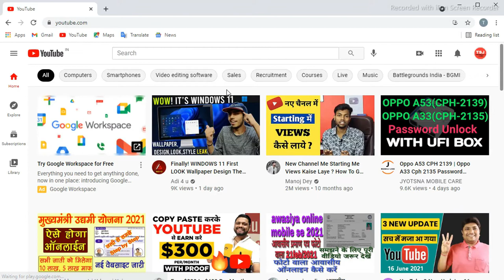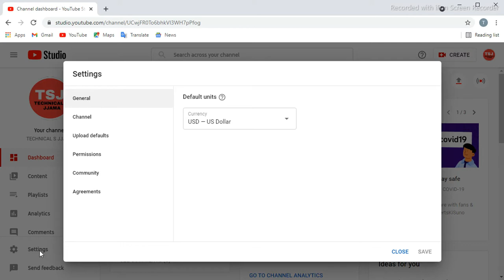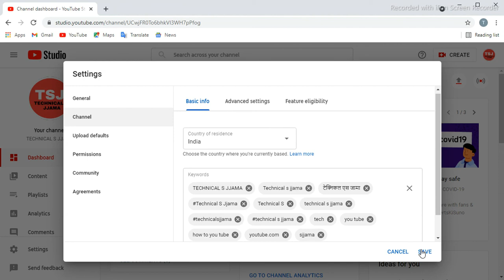Youtube Channel Ko Search Me Kaise Laye How To Make Youtube Channel Search Me Kyu Nahi Aata Hai